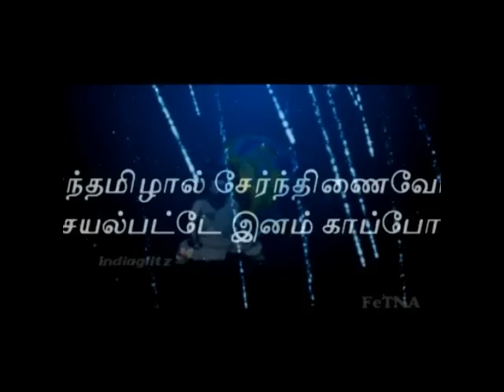Actress Priyamani & Lakshmi Rai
FeTNA Tamil Vizha 2010 at Palace Theater, Watererbury, CT